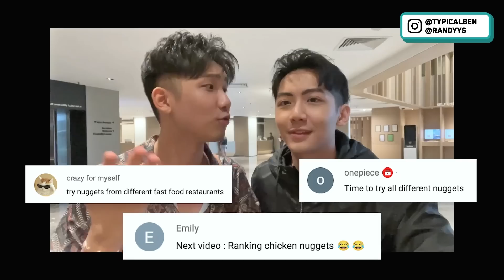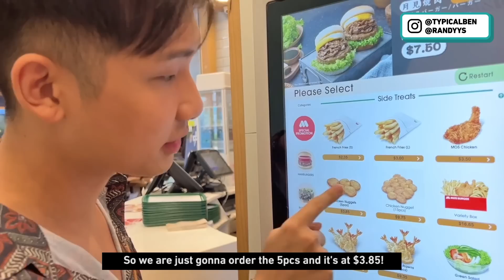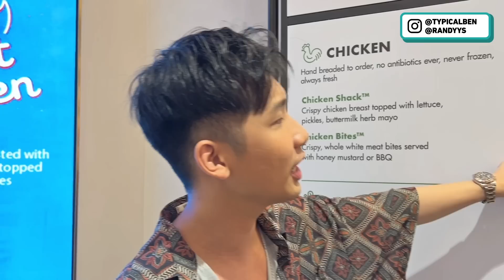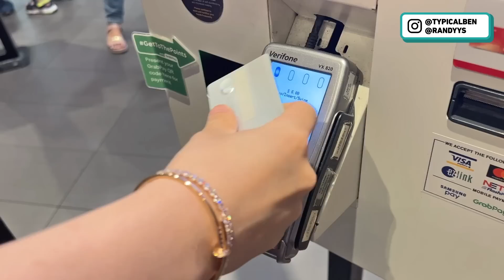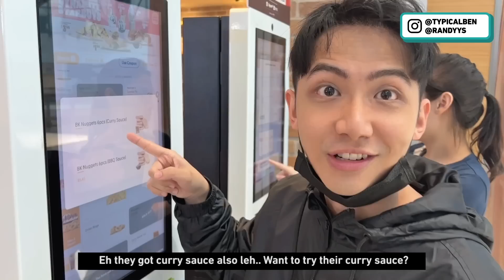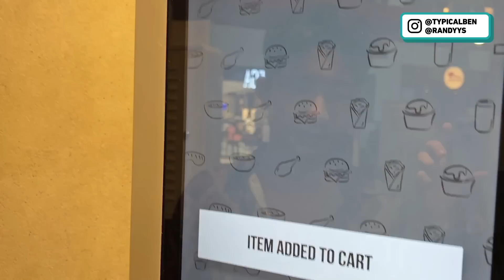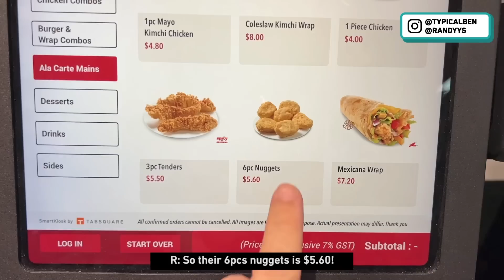Ranking ALL Fast Food NUGGETS in Singapore *WITH A TWIST*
We tried ALL the fast food NUGGETS in Singapore and omg we had a hard time ranking them help!

Let us know which is your favourite! Taste is subjective and the ranking is based on the nuggets at the time of filming.

We bought all nuggets from the following fast food restaurants:

- MOS Burger
- Shake Shack
- McDonald’s
- Burger King
- KFC
- Texas Chicken